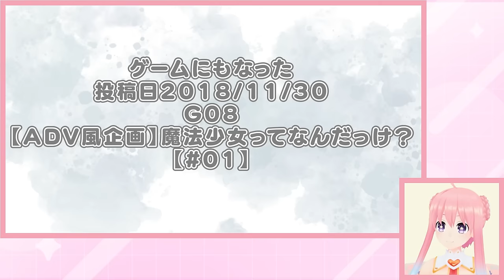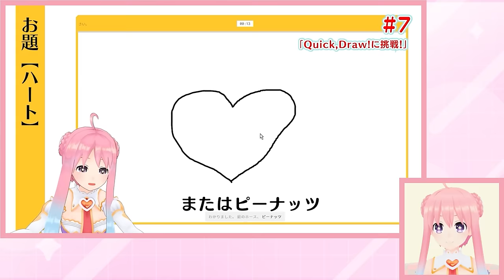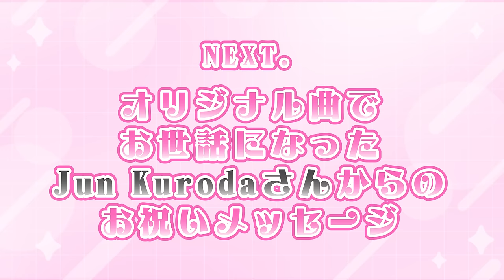【プレミア公開】いるはーとVTuber活動6周年記念動画！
4月11日（木）は、いるはーと活動6周年記念日！
活動6周年記念ウィークと称して、3day、記念日当日の今日は記念動画！！

過去を振り返ったり、お祝いのメッセージが届いたりします。
今なお仲良くしていただいている人や、お久しぶりのあの人まで……！
多種多様なサプライズで、いるはーとちゃんを一緒に6周年をお祝いしましょう🎉🎉

活動6周年記念ウィークスケジュール

4月11日（木）20:00　YouTube動画プレミア公開　ここ
4月12日（金）18:00　いるテレラジオ 公開　　　  coming soon

～お祝いメッセージ送付者ご紹介～（敬称略）

♡X
いるはーと @ileheart_ch